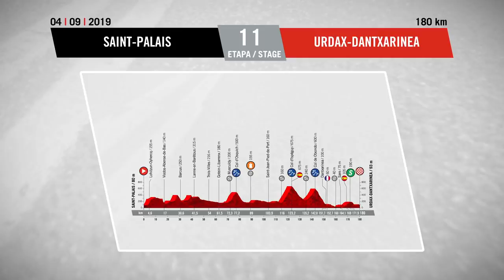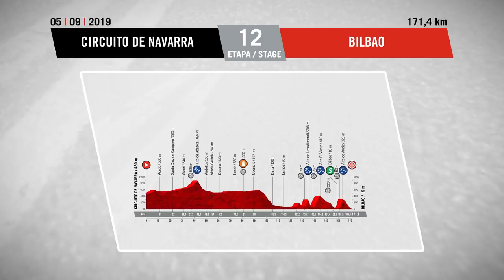La Vuelta a España 2019 11ª etapa:Saint Palais – Urdax-Dantxarinea | GCN Racing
La undécima etapa de la Vuelta a España fue a 180 kilómetros de Saint Palais desde Urdax. Una etapa de media montaña con un circuito de finalización similar en Urdax que ya vimos en 2016. Fue una oportunidad para que los atacantes obtuviesen una victoria en la etapa y para aquellos con estrategias para alcanzar la victoria general.
GCN en español con lo mejor de La Vuelta 2019 día a día.

GCN en Español es el mejor canal de YouTube sobre ciclismo en carretera. Te enseñamos como ser mejor ciclista con nuestros videos y tutoriales. Te ayudaremos a mejorar subiendo, bajando o algo tan simple como utilizar los pedales automáticos. También podrás encontrar las últimas novedades y el mejor material junto a las últimas noticias del ciclismo mundial de carretera justo aquí.